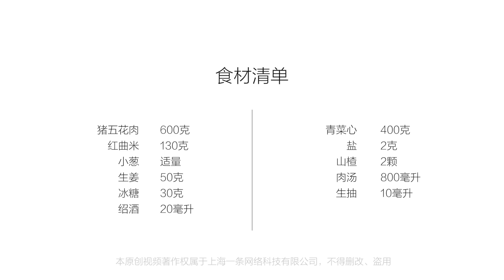美食台 | 樱桃肉，苏州人的春季美味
作为苏州人一年必吃的四道肉之一，樱桃肉是当地春天不可或缺的美味。这道菜因颜色樱红，形似樱桃而得名。红曲米的使用，不仅使肉色鲜嫩红亮，吃口也更酥烂入味；少许山楂的加入，更添一层风味。